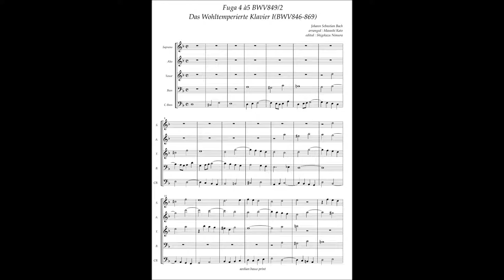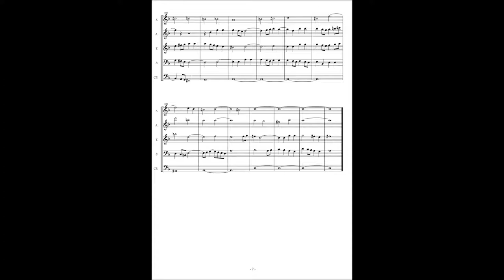J.S.Bach, The Well tempered Clavier I No 4 Fuga BWV849/2